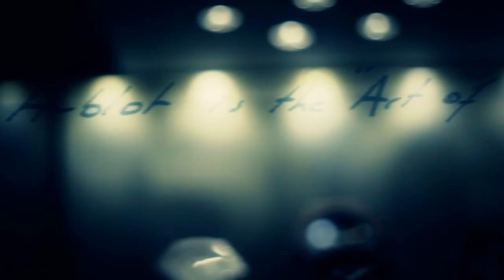Dwyane Wade's 30th birthday celebration.